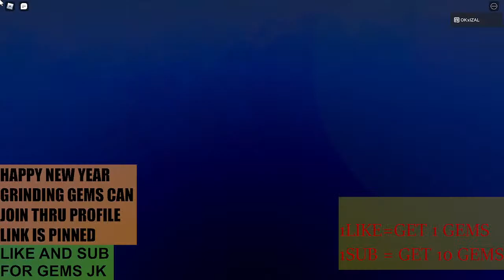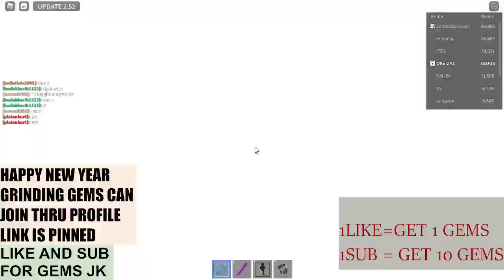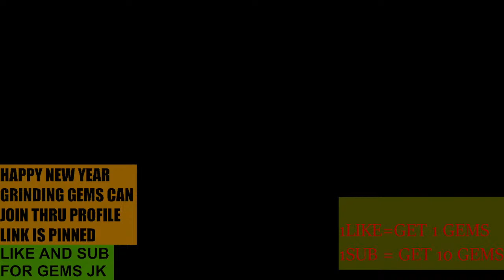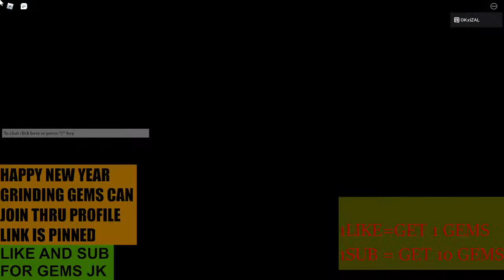KING LEGACY ROBLOX GEMS FARMING RAID WITH VIEWERS. OKXIZAL AMARXGAMING LIL BRO'S lIVE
watch me play Roblox guyss/
TARGET:500GEMS
xamarxgaming my username
leman0906 my lil bro

do sub and like guys

my roblox Username : XamarxgamingX